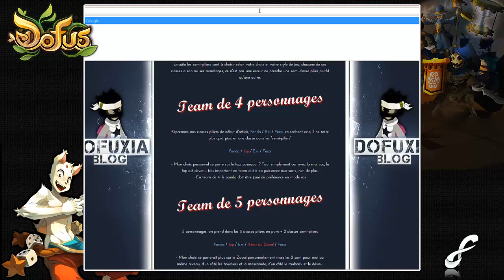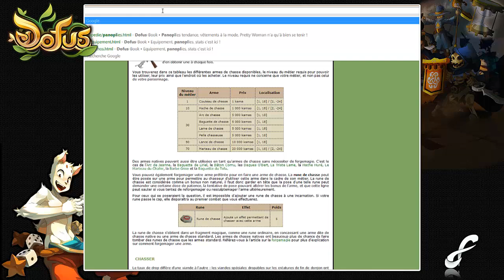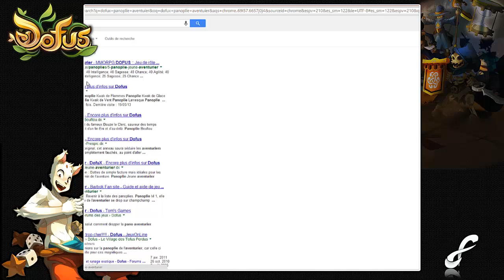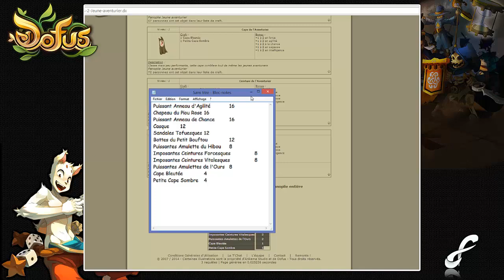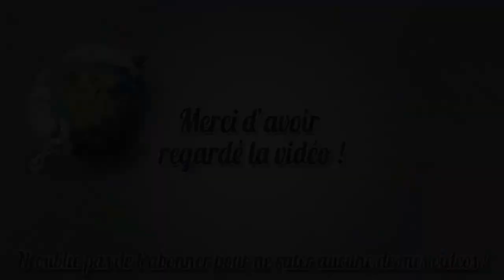[#368] Dofus | La team de 4 | 1# En route sur Pouchecot !